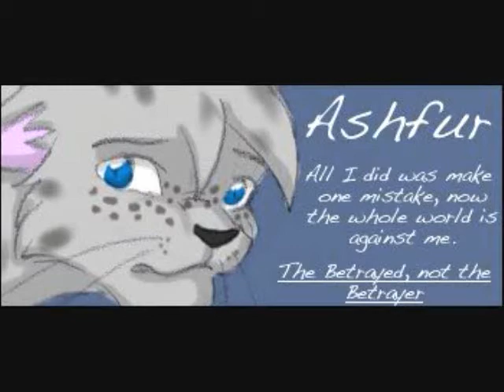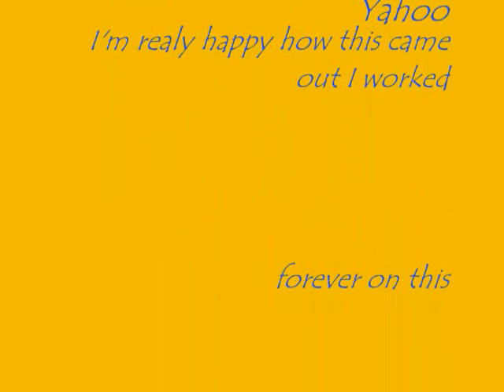Ashfur-what hurts the most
I like Ashfur but I like Brambleclaw and suirrelflight more... I already did a Brambleclaw tribute so heres an ashfur one=D Also vist my sit